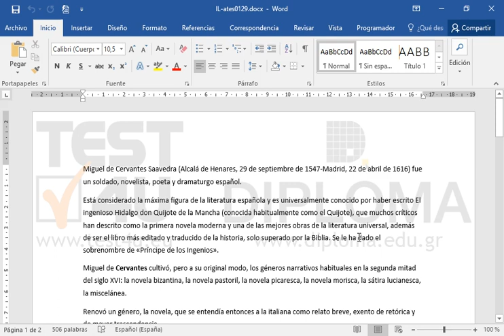Cambie los márgenes derecho e izquierdo de la página a 2cm.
Productos relacionados TEST4U:

77-725 Microsoft Office Specialist Word Core 2016 - Ισπανική έκδοση